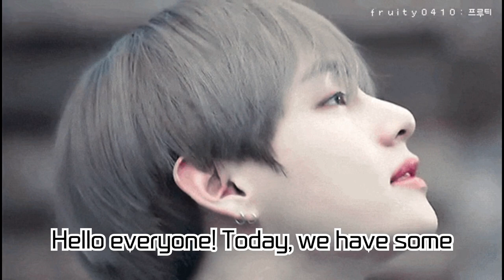BTS's V, Ranked No.1 in 'Male Idol Who Looks Best in Hanbok (Traditional Korean Dress)'! An In-depth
BTS's V, Ranked No.1 in 'Male Idol Who Looks Best in Hanbok (Traditional Korean Dress)'! An In-depth Analysis of His Acting Skills and Appearance in Hanbok

Hello! Today, we have some exciting news about BTS's V. In a poll conducted by "Favorite Idol", V clinched the top spot for looking the best in Hanbok. From his unique charm and acting prowess to his dazzling appearance in the 'IDOL' music video, we'll discuss it all! Your support means the world to us!